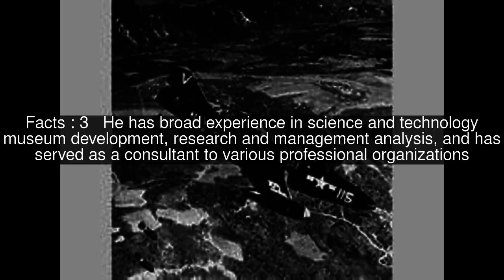Richard P. Hallion Top #5 Facts